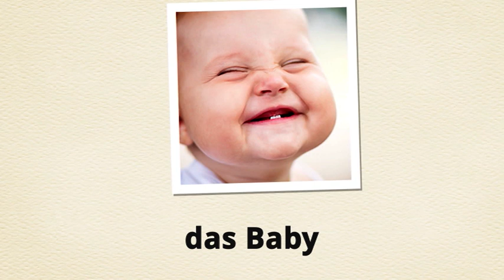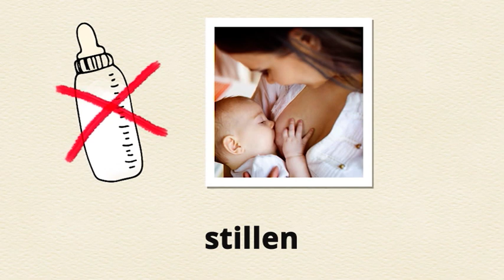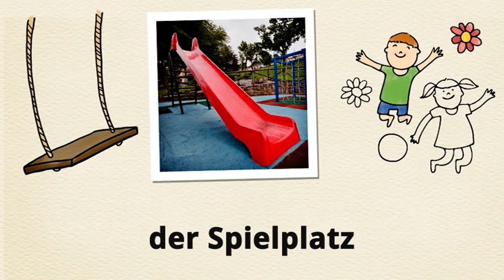Njemački za početnike (A1/A2) | Deutschtrainer: Djeca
Do nedavno su bili bebe s pelenama i cuclama. A sad već idu u vrtić! Ovdje se sve vrti oko teme djeca.

Sa Deutschtrainer-om možeš efektivno učiti riječi osnovnog rječnika za svakodnevni život i poboljšati svoj izgovor. Svih 100 lekcija su dvojezične (bosanski-njemački) i pokrivaju široke tematske oblasti - od pozdrava do odlaska doktoru, od kupovine do traženja stana. Lekcije se mogu koristiti po potrebi. Deutschtrainer je baziran na A1 nivou Evropskog referentnog okvira za jezike.